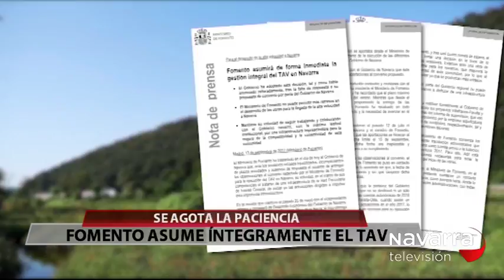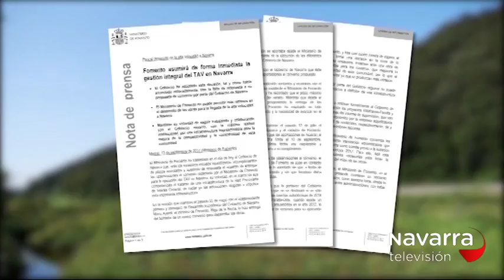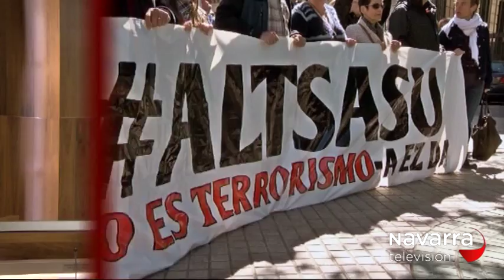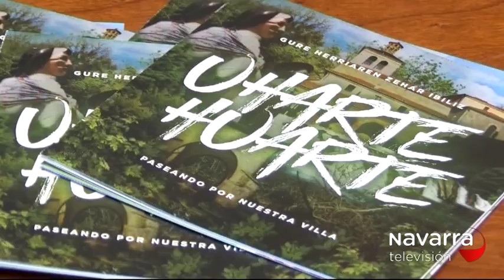NOTICIAS NAVARRA 14.30H 14/09/2017